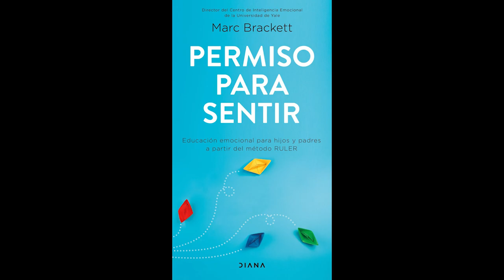Permiso para sentir, de Marc Brackett (promo)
"Permiso para sentir", nuestro libro para la sesión del club de lectura de noviembre. ¡Agéndala ya!

📖 Permiso para sentir, de Marc Brackett
📆 Miércoles 20 de noviembre
⏰ 7 pm.
💻 Vía Google Meet
🔗 Enlace de registro en bio

¿Por qué elegir este libro sobre todas las demás opciones? (Casi) cerrar el año hablando de inteligencia socioemocional nos puede aportar -a todos- mucho conocimiento y reflexión en torno a nuestro rol como seres emocionales en el plano de la coexistencia.

(Ojo: no es un texto de autoayuda y/o superación personal, así que no va por ahí la cosa.)

Referencia
Brackett, A. (2019). Permiso para sentir. Diana.